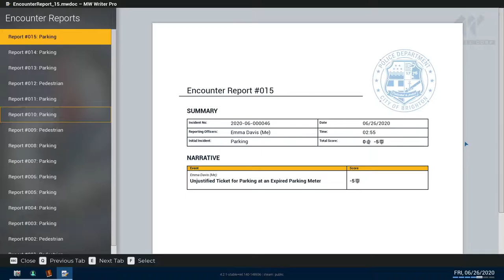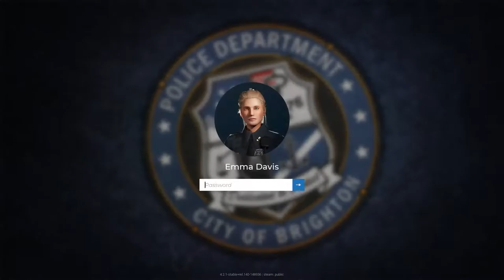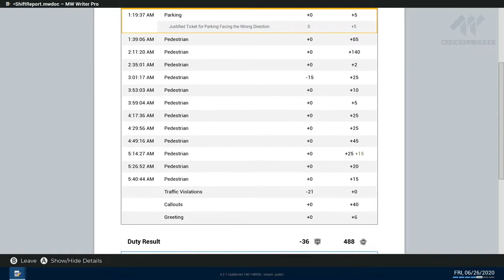Police Simulator Patrol Officer Ep# 4 Officer Emma Davis not Watson LOL gets a Drug bust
Thank you for visiting my channel ! If you enjoyed this Video ,